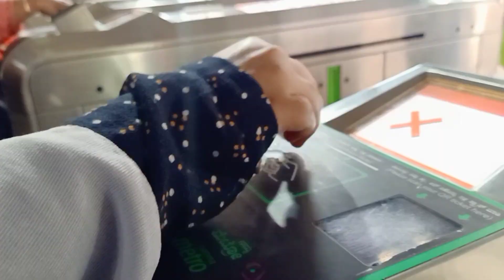Bangalore days.Lalbagh botanical garden#Bannerghatta national park@shibila's vlog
Bangalore days#blog#Lalbagh Botanical Garden#Bannerghtta National park jungle safari. @shibila's vlog🥰